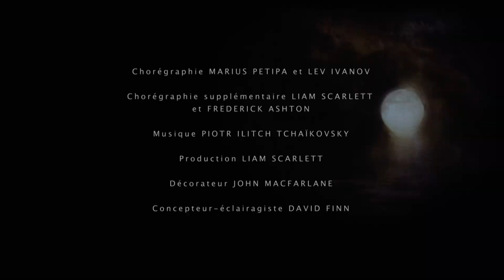Лебедово езеро - The Royal Ballet (2023/2024)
По време на лов принц Зигфрид попада на ято лебеди. Той е очрован, когато един от лебедите се превръща в красивата девойка Одета. Но тя е омагьосана и може да възвръща човешкия си образ само през нощта. Гледай ексклузивно в Кино Арена балета от Кралската Опера - 'Лебедово езеро'.